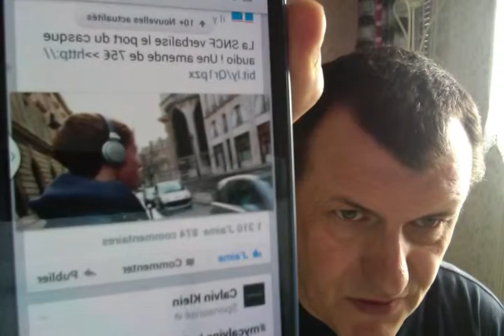INFO ECOUTEUR ET MOBILE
FAITE GAFF DE ECOUTE VOTRE MUSIQUE FORTE